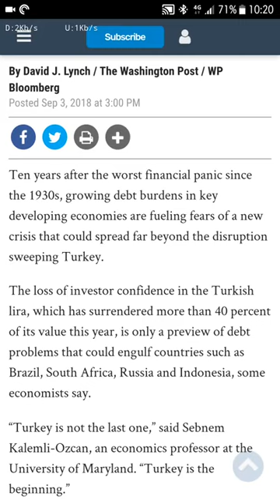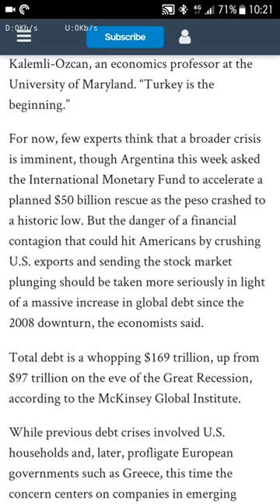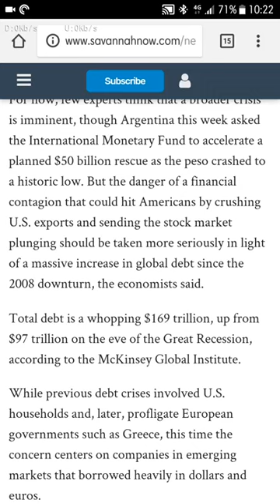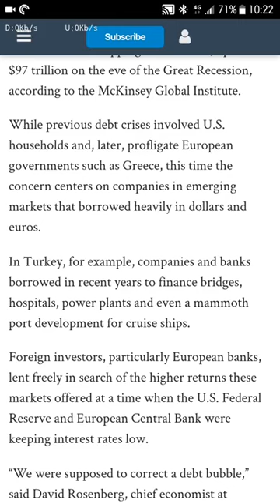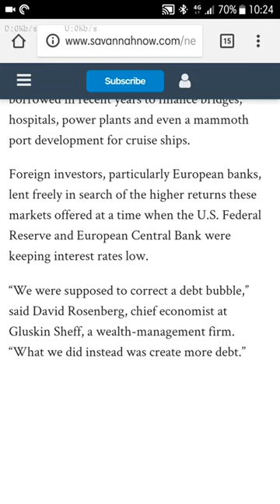Follow Up - Global Debt So High There's Fears Of A Crisis (GMSGoneWithTheWind)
WhatIsThe666Mark
GMSDocuTube
TheGmsWalkNTalk8
GMSInfoDocChannel11
GMSPushOn
GreatMillStone MainCamp
GMSUKTheEndIsNigh
GMSThisIsTheEnd
GMSFearTheMostHigh7
GMSFearTheMostHigh7 Ba
GMSLondon News Report
GMS Quickening
GMSGoneWithTheWind
GMS@TheGates
GMSEsauExposed
GMS HatesThisWorld
GMSSpeakingInTongues
GMSShamaryamUK
GMS GirdUpThyLoins2
GMSPrisonersOfHope
GMSChildrenOfLight
GMSFAQ
GMS Română
GMS Napash
GMSTurkce
GMS SpiritOfHumility
GMS EspíritoDeHumildade
GMSStrongInFaith
GMS Universal